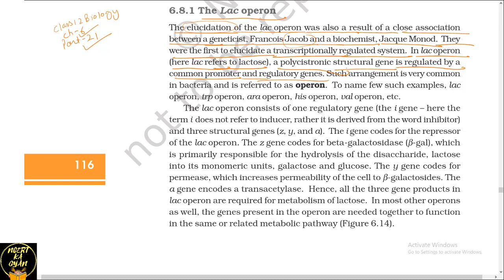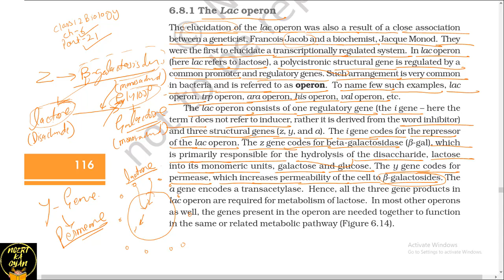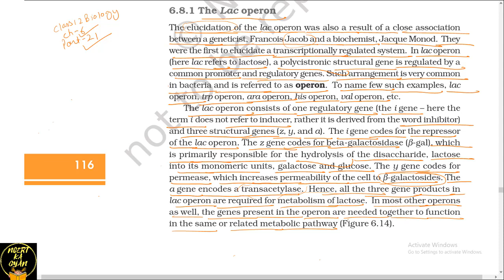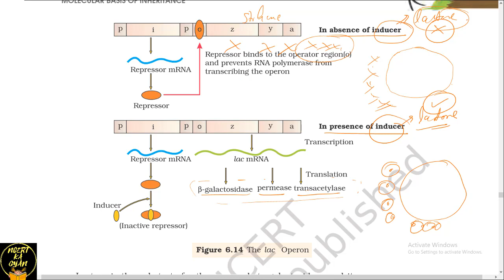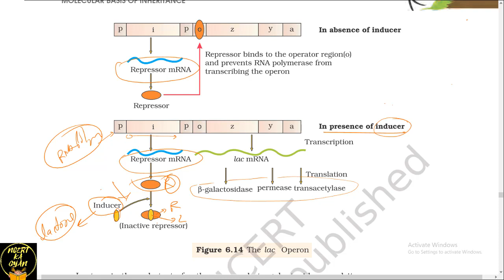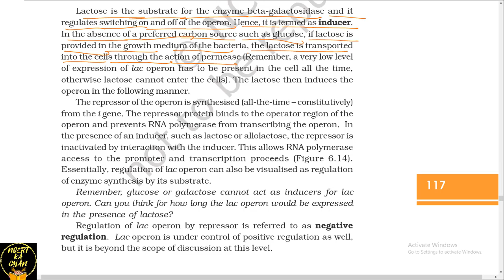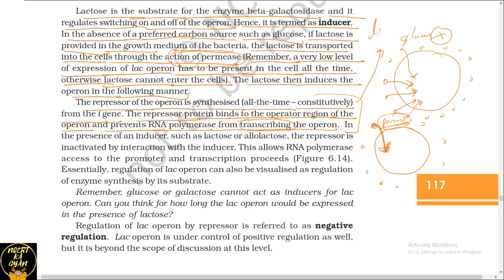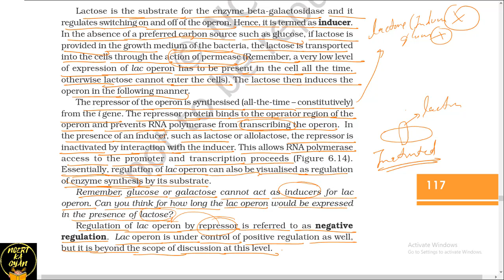PART21-LAC OPERON||CHAPTER 6 NCERT CLASS 12TH BIOLOGY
THIS VIDEO IS BASED ON LAC OPERON CLASS 12TH BIOLOGY NCERT, LAC OPERON IS AN OPERON REQUIRED FOR THE TRANSPORT AND METABOLISM OF LACTOSE IN MANY BACTERIA.

LAC OPERON CONTAIN MANY GENES LIKE ZYA GENE WHICH PRODUCE 3 ENZYMES LIKE B-GALACTOSIDASE PERMEASE TRANSACETYLASE.